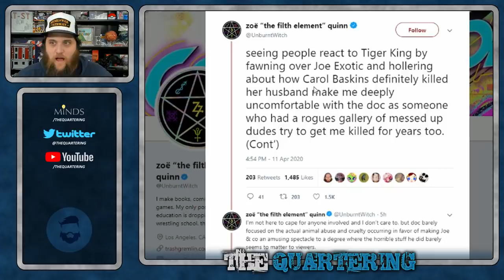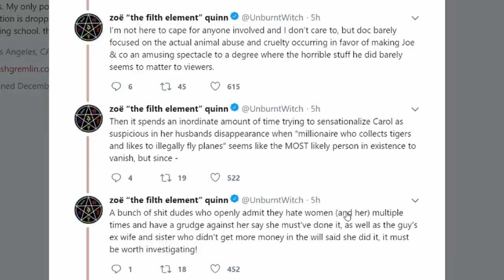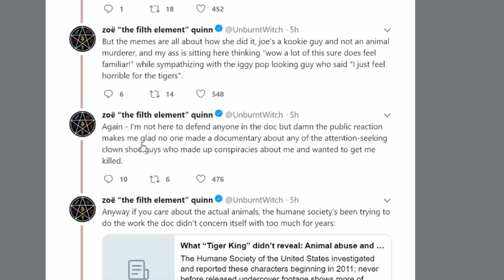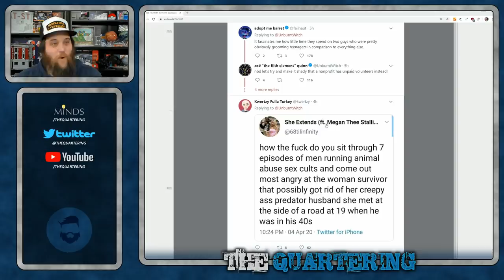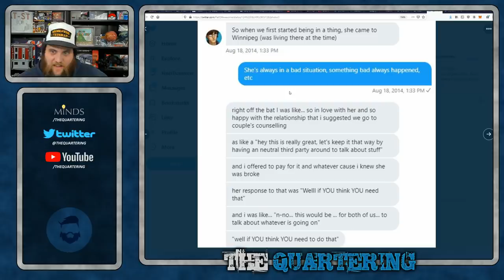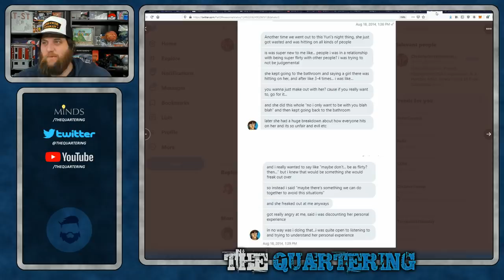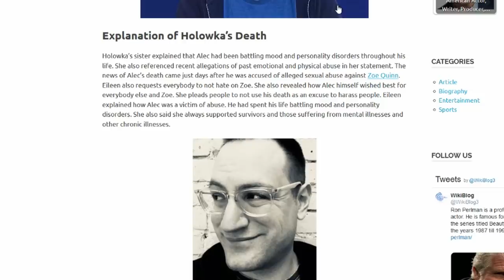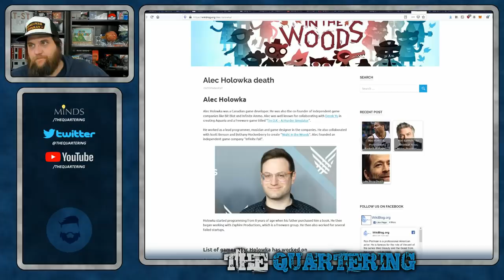Zoe Quinn OFFENDED By Tiger King & Disturbing Details Of Alec Holowka Leak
The Tiger King continues to take the world by storm and there was just no way that Zoe Quinn wasn't going to be mad online about them.  On top of that new details that REFUTE Zoe's narrative just leaked.